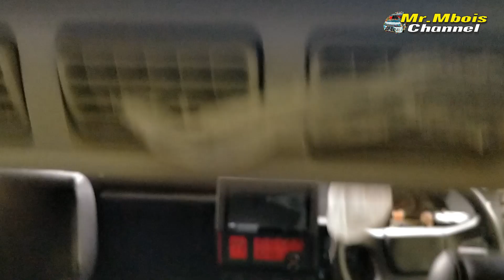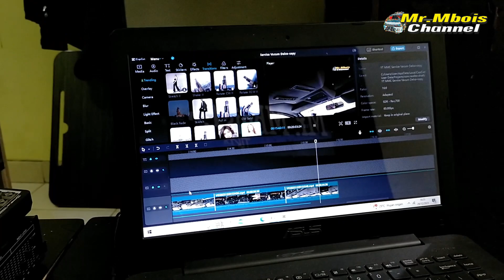Modifikasi Kipas Angin Mobil Ehaf Electric Head Air Flow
Selamat datang di Mr. Mbois Channel, di video kali ini Mr. Mbois mereview hasil dari modifikasi yang di pasangkan pada mobil Zebra Espass supaya dengan EHAF sirkulasi pendinginan maupun sirkulasi udara dalam kabin dapat di kendalikan. di simak saja videonya sampai selesai semoga bermanfaat dan menginspirasi.

Channel ini di Support oleh:
ivkArt

Link Registrasi Insureka.
(Cukup dari Hp saja Klik Link nya)

Channel Mr. Mbois yang Lain
@mr. mbois explorer